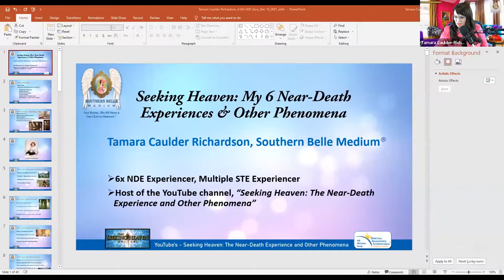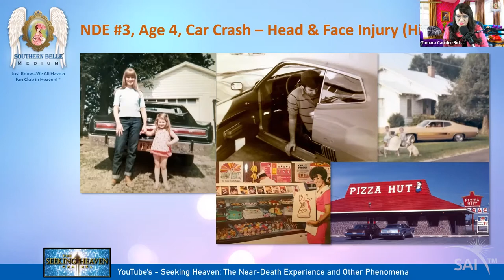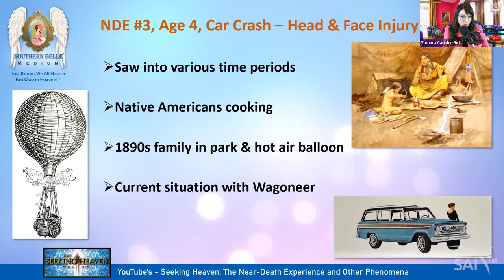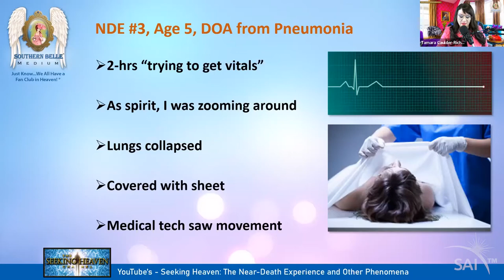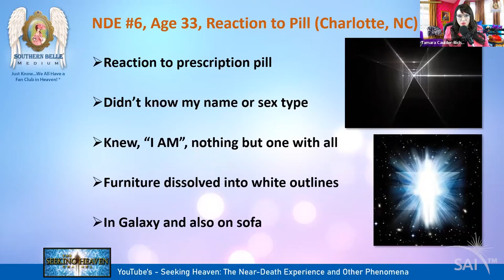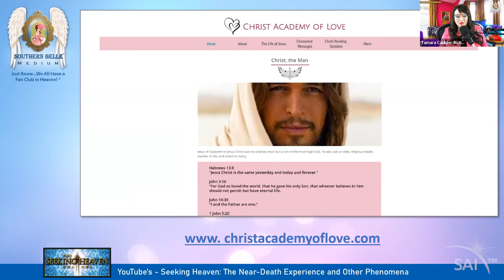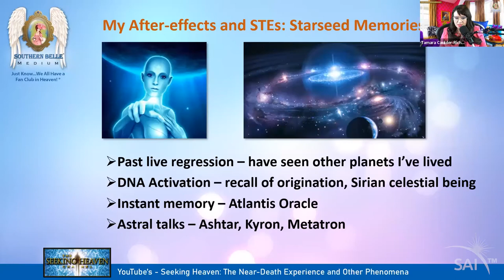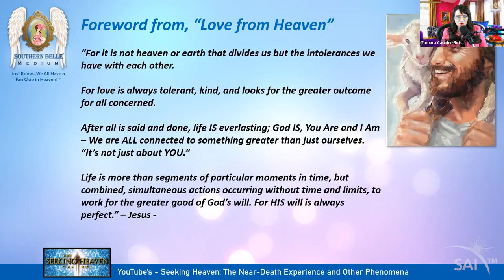6 Near-Death Experiences, childhood STEs, medium Tamara Caulder Richardson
Tamara Caulder Richardson, "Seeking Heaven: My 6 NDEs, Near-Death Experiences, and Other Phenomena", presented to Spiritual Awakenings International (SAI) on December 18, 2021 - multiple STEs, Spiritually Transformative Experiences, since childhood.

Since age three, after her second Near-Death Experience, Tamara has been seeing and communicating with spirit people, seeing angels and even darker entities, astral traveling, and always knowing things about people, places, and things. It was something she felt was normal until later in life when she realized that speaking of these things frightened people. Today, Tamara is an open book as she candidly discusses her 6 Near-Death Experiences, spending time with Jesus on the other side for three days during an NDE, and how she still follows and speaks to Him today giving messages of hope and love to others in her channeled, Jesus Speaks, YouTube messages.

Tamara also speaks of her supernatural side-effects from her many NDEs: mental and physical mediumship including speaking different languages that she does not know but others do; and trance channeling of not only Christ, but Einstein, George Harrison, St. Ignatius, Mother Mary, and St. Germaine. And, for the first time publicly, Tamara will speak about how her March 2021 “accidental healing session” that turned out to be a DNA activation that triggered her memory and mission on earth as a celestial “Sirian Starseed” that works for the “Office of Christ,” and how she even glowed at the end of the session inside out. After that and two more DNA activations later, Tamara remembers getting many more communications in her astral travels… all with the message to help “Bring Heaven to Earth” in a love revolution. They whom Tamara calls “Team God” (including Christ) will give a channeled message at the end of this talk about why we must transcend from a lower vibrational density on earth to a higher vibration, of “love and light”. We are not alone but being helped by the highest Divine plan for all beings. “Just Know… We All Have A Fan Club in Heaven”®

Tamara is on the Advisory Board of Spiritual Awakenings International (SAI), and is the Chair of the SAI Marketing Committee.  Tamara is a former advertising owner of 27-years and is a trained visual designer and artist, brand marketer, slogan, and copywriter. She has a first-degree blackbelt in American Hapkido Combatives. She is currently finishing her book, Love from Heaven – My 6 Near-Death Experiences, the Gifts I Received and the Wisdom I Learned. Her popular bi-weekly podcast is now in 67 countries, and is translated into 27 languages. “Seeking Heaven: The Near-Death Experience and Other Phenomena” :

FOLLOW Spiritual Awakenings International!